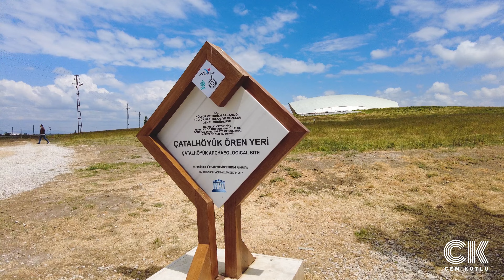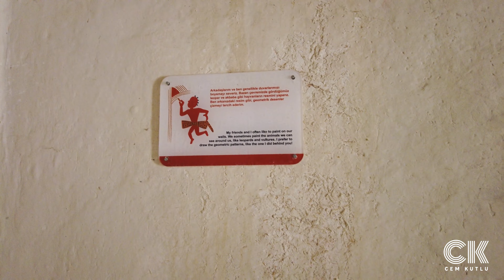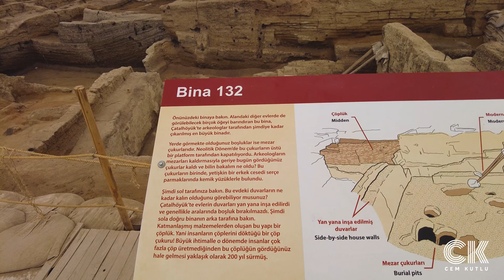ÇATALHÖYÜK | ÇUMRA | KONYA [4K]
Neolitik Dönem’e ait en eski yerleşimlerden bir tanesi olarak tanımlanan Çatalhöyük,  ilk ev mimarisi, ilk manzara resmi, ana tanrıça kültü gibi özgün buluntuları ve inanç eserleri ile insanlık tarihine ışık tutmaktadır.

Konya ilinin Çumra ilçesinde yer alan Çatalhöyük, 1958 tarihinde keşfedilmiştir. Çeşitli aralıklarla yapılan bilimsel kazılar günümüzde de kapsamlı olarak devam etmektedir. Olağan dışı sanatıyla hayranlık uyandıran Neolitik Kent Çatalhöyük’te ilk buluntular MÖ 7400 yıllarına tarihlenmektedir. Kent, medeniyetin ve ziraatin temellerini anlamamızda uluslararası anahtar olarak tanımlanmaktadır. Çatalhöyük’ün Neolitik yerleşim tarzı ve kent planının eşitlik ideallerini yansıttığına inanılmaktadır.

Çatalhöyük 2012 yılı itibarı ile UNESCO Dünya Miras Listesi’ne dahil edilmiştir.

Yaklaşık 9400 yıllık geçmişi olan höyüğün mimarisi ilgi çekicidir. Bir ailenin evdeki yaşam süresi bittiğinde ev toprakla doldurulmuş, üzerine yenisi yapılmıştır. Yeni evlerin sürekli yapılması ile günümüzde 21 metre yüksekliğe sahip höyük oluşmuştur. Höyük’te 18 yapı katı açığa çıkarılmıştır. Bina yapımında kullanılan malzeme kerpiç, ağaç ve kamıştır. Tavan üst örtüsü kamış üzerine sıkıştırılmış kil topraktır. Evler tek katlı olup, eve giriş damda açılan bir delikten, merdivenle olmaktadır. Her ev bir oda ve bir depodan oluşur. Odaların içinde dörtgen ocaklar bulunmaktadır. Duvarlar sıvalıdır, sıva üzeri beyaza boyandıktan sonra sarı, kırmızı ve siyah tonlarda resimler yapılmıştır. Orijinal boğa, koç ve geyik başlarının sıkıştırılmış kil ile konserve edilerek duvarlara aplike edildiği anlaşılmaktadır. Bu temaların yanında rölyef halinde insan figürleri ile hayvan figürleri de görülmektedir. Çatalhöyük, madenciliğin Anadolu’daki başlangıç tarihini Neolitik Dönem’e kadar indirmekte; o dönem insanının toplayıcılık ve avcılığın yanı sıra çiftçilikle de uğraştığını gösteren zengin buluntularıyla dikkat çekmektedir. Çatalhöyük, duvar resimlerinde kent planına yer veren ilk yerleşim merkezidir. Günümüzdeki mülkiyet kavramının o devirde başladığı, pişmiş topraktan yapılmış damga mühürlerle belgelenmiştir.

Çatalhöyük’te bulunan en önemli objelerden bir tanesi de yüksek kabartma ana tanrıça motifleridir. Bunlar, o dönemde dini inançların güçlü bir tanrıça etrafında şekillendirildiğini, eserlerin de tanrısal dişiliğe duyulan saygının izleri olduğunu göstermektedir.